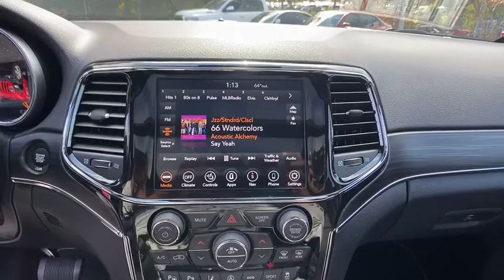2021 Jeep Grand Cherokee Atlanta, Sandy Springs, Johns Creek, Roswell, Alpharetta, GA M57037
Granite Crystal Metallic Clearcoat New 2021 Jeep Grand Cherokee available in Atlanta, Georgia at Landmark CDJR Fiat of Atlanta. Servicing the Sandy Springs, Johns Creek, Roswell,  Alpharetta, GA area.
2021 Jeep Grand Cherokee 80th Anniversary - Stock#: M57037 - VIN#: 1C4RJEBG8MC597592

ENGINE: 3.6L V6 24V VVT UPG I W/ESS  (STD),ECO SUSPENSION I  (STD),QUICK ORDER PACKAGE 2BK 80TH  -inc: Engine: 3.6L V6 24V VVT UPG I w/ESS  Transmission: 8-Speed Automatic (850RE) (MAKE)  Front Accent/Body Color Fascia  Parallel & Perp Park Assist w/Stop  Rain Sensitive Windshield Wipers  Granite Crystal Exterior Badging  Body Color Door Handles  Body Color Shark Fin Antenna  Rear Accent/Body Color Fascia  Black Roof Molding  Dark Headlamp Bezel Finish  Body Color Claddings  Granite Crystal Exterior Mirror Caps  Jeep 80th Anniversary Badges  Berber Floor Mats w/80th Anniversary Tag  Advanced Brake Assist  Jeep 80th Anniversary Edition  Full Speed FWD Collision Warn Plus  Granite Crystal/Black Grille  LT  Tungsten Interior Accent Stitching  Dark Day Light Opening Moldings  Piano Black/Anod  Gunmetal Interior Accents  Adaptive Cruise Control w/Stop  Dark Lens Taillamps  Granite Crystal Exterior Accents  Lane Departure Warning Plus,80TH ANNIVERSARY LUXURY GROUP  -inc: 506 Watt Amplifier  Power Tilt/Telescope Steering Column  Cargo Compartment Cover  Premium Alpine Speaker System  Active Noise Control System  Heated Second Row Seats  Dual-Pane Panoramic Sunroof  Ventilated Front Seats,TRANSMISSION: 8-SPEED AUTOMATIC (850RE) (MAKE)  (STD),GRANITE CRYSTAL METALLIC CLEARCOAT,BLACK  LEATHER TRIMMED BUCKET SEATS (JY),Rear Wheel Drive,Power Steering,ABS,4-Wheel Disc Brakes,Aluminum Wheels,Tires - Front Performance,Tires - Rear Performance,Temporary Spare Tire,Sun/Moonroof,Generic Sun/Moonroof,Heated Mirrors,Power Mirror(s),Integrated Turn Signal Mirrors,Rear Defrost,Privacy Glass,Intermittent Wipers,Variable Speed Intermittent Wipers,Rear Spoiler,Remote Trunk Release,Power Liftgate,Power Door Locks,Fog Lamps,Daytime Running Lights,Automatic Headlights,AM/FM Stereo,Navigation System,Satellite Radio,Bluetooth Connection,HD Radio,Requires Subscription,MP3 Player,Steering Wheel Audio Controls,Auxiliary Audio Input,Satellite Radio,HD Radio,Requires Subscription,Satellite Radio,HD Radio,Requires Subscription,Power Driver Seat,Power Passenger Seat,Mirror Memory,Driver Adjustable Lumbar,Seat Memory,Power Driver Seat,Driver Adjustable Lumbar,Power Passenger Seat,Passenger Adjustable Lumbar,Pass-Through Rear Seat,Rear Bench Seat,Adjustable Steering Wheel,Trip Computer,Power Windows,Leather Steering Wheel,Heated Steering Wheel,Keyless Entry,Power Door Locks,Keyless Start,Keyless Entry,Power Door Locks,Universal Garage Door Opener,Climate Control,Multi-Zone A/C,A/C,Auto-Dimming Rearview Mirror,Driver Vanity Mirror,Passenger Vanity Mirror,Driver Illuminated Vanity Mirror,Passenger Illuminated Visor Mirror,Mirror Memory,Seat Memory,Remote Engine Start,Keyless Start,Remote Engine Start,Telematics,Requires Subscription,WiFi Hotspot,Bluetooth Connection,Smart Device Integration,Smart Device Integration,Power Windows,Power Door Locks,Trip Computer,Heated Front Seat(s),Security System,Engine Immobilizer,Traction Control,Stability Control,Traction Control,Front Side Air Bag,Blind Spot Monitor,Tire Pressure Monitor,Driver Air Bag,Passenger Air Bag,Front Head Air Bag,Rear Head Air Bag,Passenger Air Bag Sensor,Knee Air Bag,Child Safety Locks,Back-Up Camera